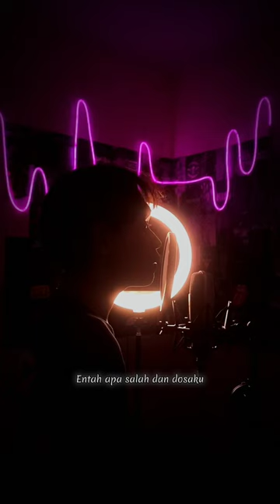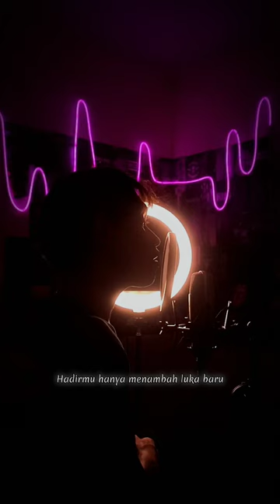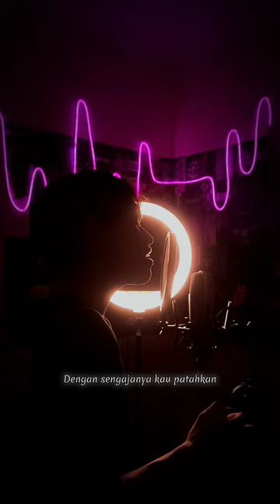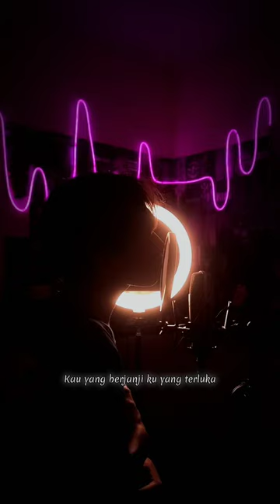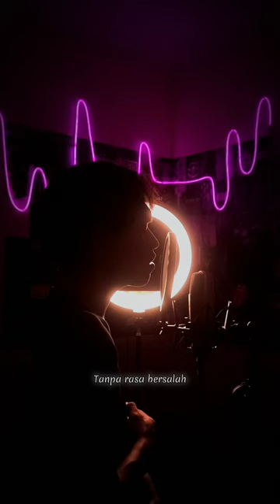Tanpa Rasa Bersalah - Fabio Asher || Imam Js Cover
- Artist  : Fabio Asher
 - Song   : Tanpa Rasa Bersalah

Lirik lagu "Tanpa Rasa Bersalah - Fabio Asher"

Andai sejak awal ku tahu akhirnya begini
Ku tak akan mau mencintaimu t'lah sedalam ini
Entah apa salah dan dosaku
Hingga Tuhan pertemukan ku denganmu
Hancurkan diriku

Hadirmu hanya menambah luka baru

Saat hatiku ku telah percaya
Cinta ini kan selamanya
Tapi mengapa hatimu berubah
Kau yang berjanji ku yang terluka
Masih ku ingat kata setia
Kau bilang takkan buat ku kecewa
Namun kini kau menghilang pergi
Tanpa rasa bersalah

Tanpa rasa bersalah

Dengan sengajanya kau patahkan semua harapan
Kini kau tinggalkan kenangan yang sulit kulupakan (woo huu woo)

Tanpa rasa bersalah (aaaahhhhhh)

Tanpa rasa bersalah
Tanpa rasa bersalah